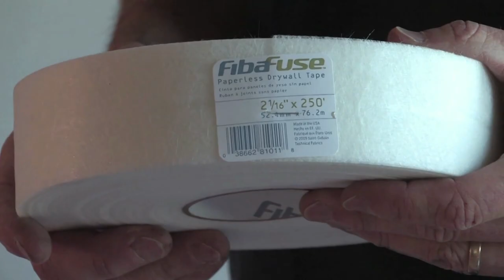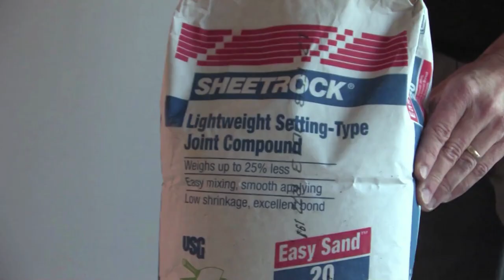Embedding FibaFuse Drywall Tape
Shot this video a few years ago. Only thing that has changed is the FibaFuse no longer has a center crease.